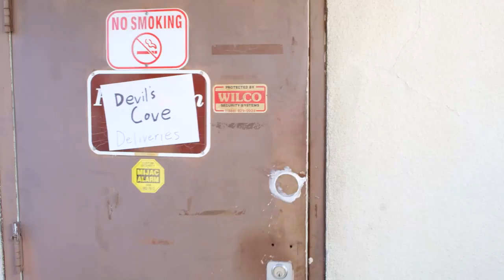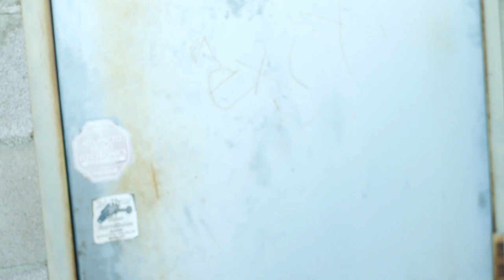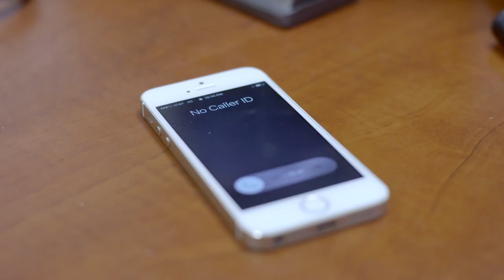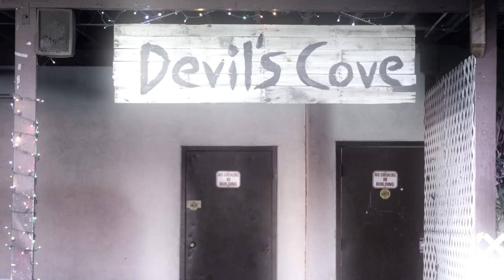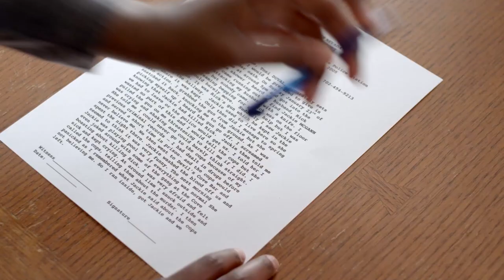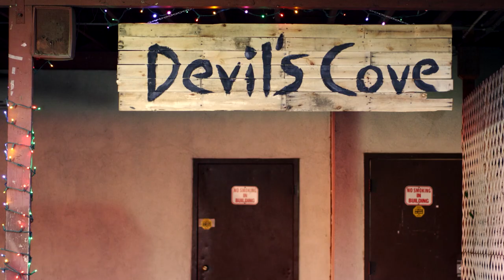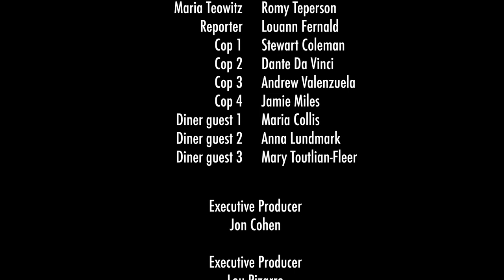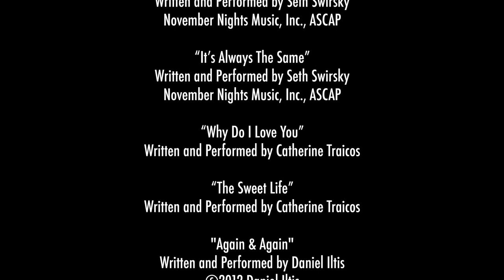DEVIL'S COVE 🎬 Exclusive Full Thriller Action Movie Premiere 🎬 English HD 2023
🌍 Title: DEVIL'S COVE
🌍 Summary: An interracial lesbian couple commit a murder and have to flee for their lives.

YOP 2018
Cast: Chloe Traicos, Christelle Baguidy, Cameron Barnes
Director: Erik Lundmark
Writer: Chloe Traicos

🔴 Certificate: TV-MA